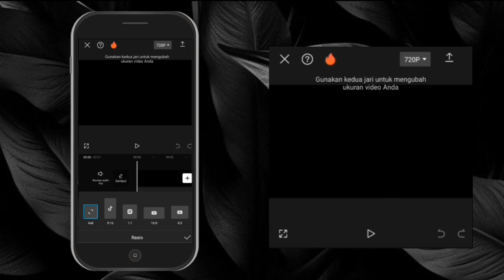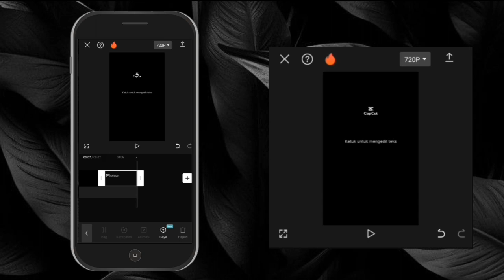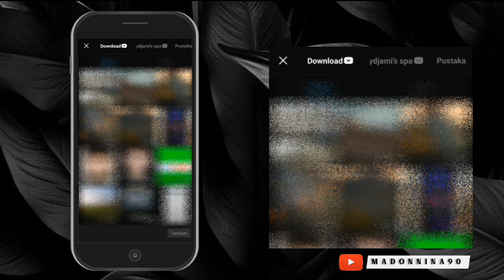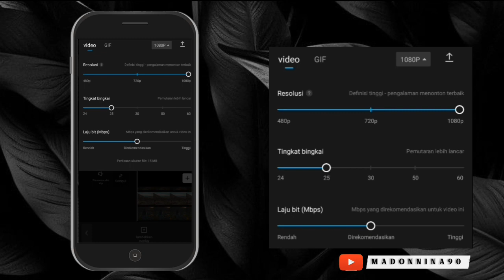Cara gabung 3 Video jadi 1 di Capcut | Capcut Editing | Capcut Tutorial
Tutorial Gabung 3 Video Jadi 1 Frame di Capcut..

Di Video kali ini saya akan memberitahukan  cara menggabungkan 3 Video dalam 1 frame..
Caranya sngat mudah, dgn menggunakan aplikasi Capcut..
Aplikasi ini bs teman² download secara gratis di Play Store..

Selamat Mencoba..

cara gabung 3 video jadi 1 di capcut,
cara gabung 3 video di capcut,
cara gabung video di capcut,
cara edit sambung video di capcut,
cara gabung 4 video di capcut,
cara gabung kan video di capcut,
cara edit 2 video jadi 1 di capcut,
cara menggabungkan 4 video menjadi 1 di capcut,
cara menggabungkan 4 video dalam satu layar capcut,
cara menggabungkan 2 video jadi 1 di capcut,
cara menggabungkan 3 video menjadi 1 di capcut,
cara menggabungkan 3 video dalam satu layar capcut,
cara membuat 3 video menjadi 1 di capcut,
cara menggabungkan 2 video menjadi 1 di aplikasi capcut,
cara menggabungkan 2 video menjadi 1 di capcut,
cara gabung video jadi satu capcut,
cara edit 2 video menjadi 1 layar di capcut,
cara edit 3 video jadi 1 di capcut,
cara bikin video 3 layar di capcut